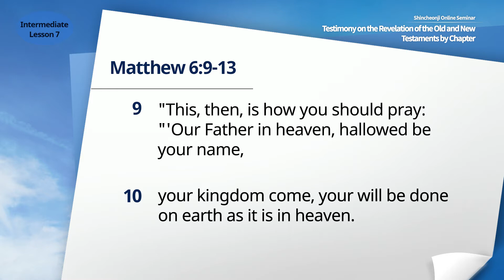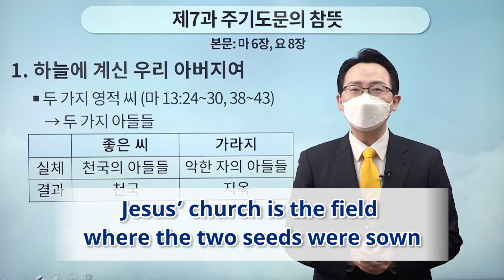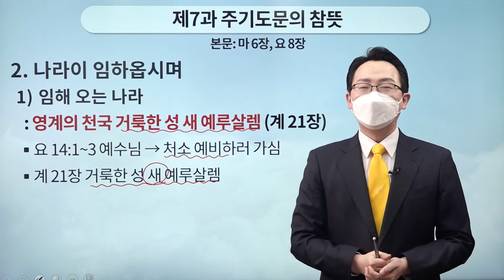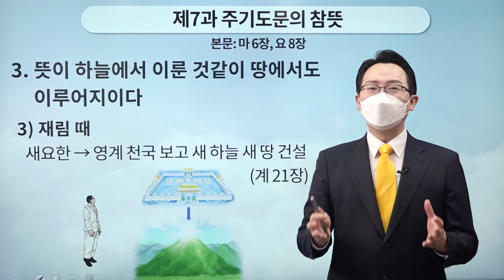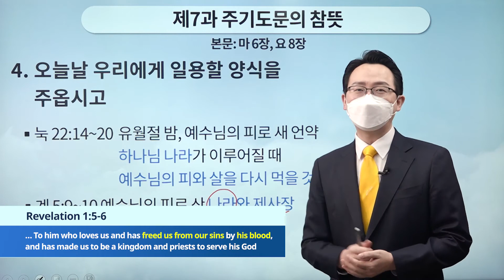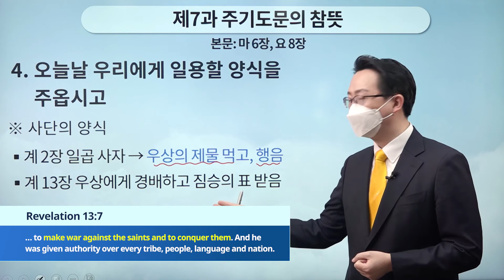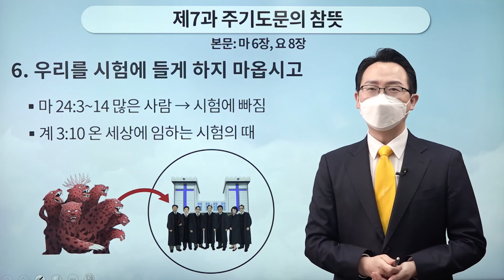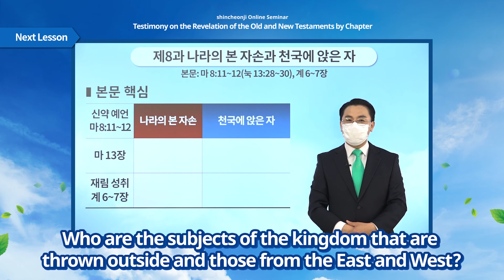[Lesson 7] The True Meaning of the Lord’s Prayer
✅ Lecture: [Lesson 7] The True Meaning of the Lord’s Prayer | Mt 6, Jn 8
✅ Date & Time: Monday, 25 April 2022 at 10 AM (GMT +9)